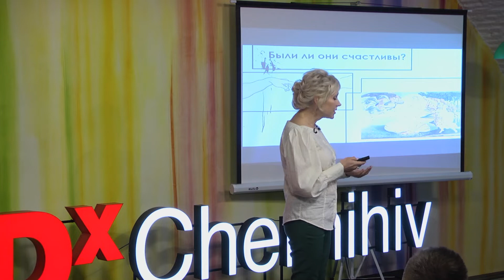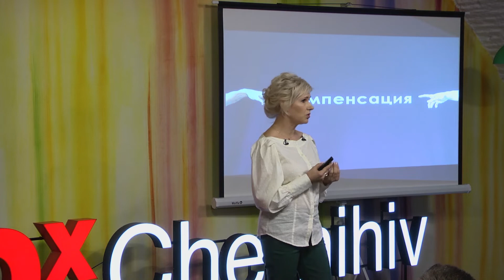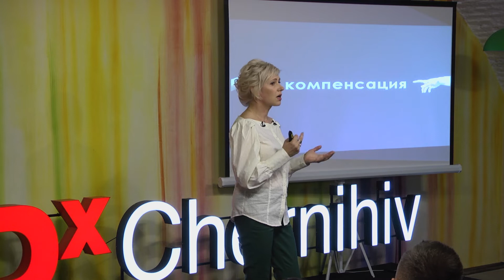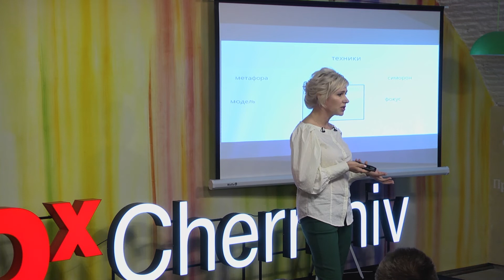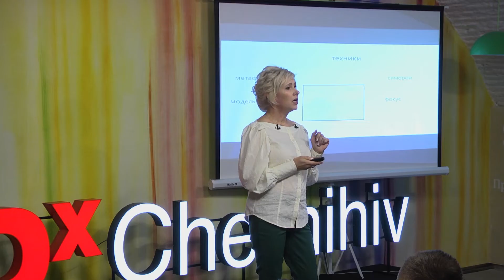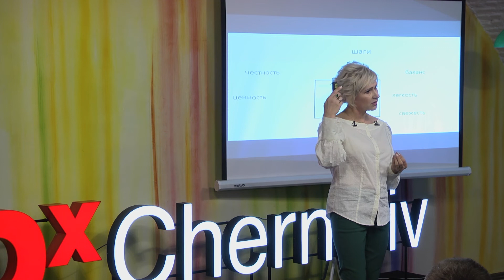Метакреативність | Марина Коновальчук | Maryna Konovalchuk | TEDxChernihiv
Марина Коновальчук - сертифікована інструкторка ейдетики, консультантка в руслі позитивної психотерапії, захистила дисертацію з теорії креативного навчання. Є авторкою структури літературно-творчих здібностей.

Метакреативність - це поняття, спроектоване нами для опису над-творчого підходу до себе, своїх думок, свіжого неординарного  погляду на деякі звичайні речі і на життя загалом, що дозволяє бути не лише креативним, а і щасливим у житті. Тут креативність виходить за рамки суто професійних, інноваційних завдань задля прогресу людства. Йдеться про справжню життєтворчість щодня і щосекунди всередині нас і назовні, про стан креативності не як «компенсації проблем дитинства», а як розкриття «себе справжнього». Studying at dull Soviet primary school, she was dreaming that some day education would indeed become interesting and creative. Therefore, Marina has been patronizing creative education in Ukraine for 18 years, helping students and teachers to be happy.

Subject: Metacreativity or It’s Not What It Seems

Short content: Metacreativity is a concept we designed to describe over-creative approach to thinking and fresh extraordinary look at some usual stuff and life in general. Here creativity extends beyond purely professional and innovative tasks in favour of human progress.
Creativity is not equal to happiness.We’ll give specific examples of creative influence and demonstrate 5 amazing facts from our everyday life to understand that sometimes nothing is what it seems at first. We’ll also examine specific techniques of unexpected solutions for seemingly so called complicated situations: This talk was given at a TEDx event using the TED conference format but independently organized by a local community.